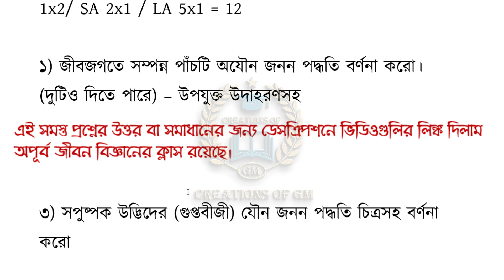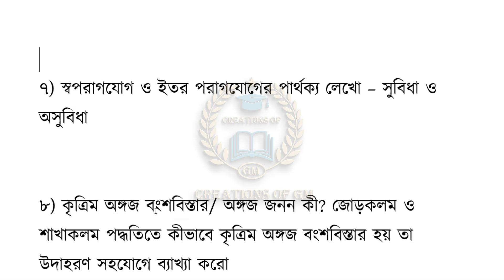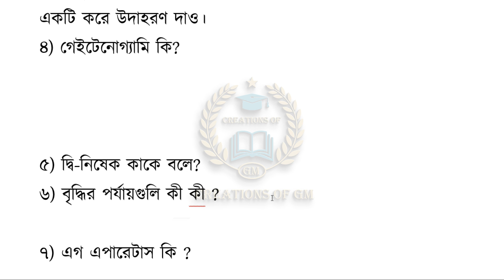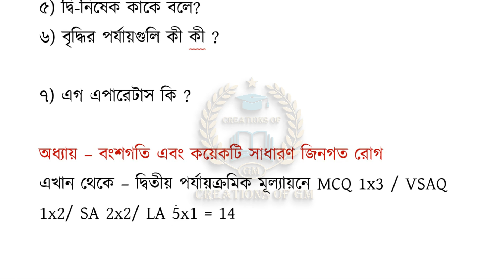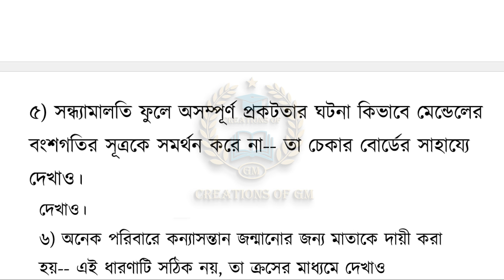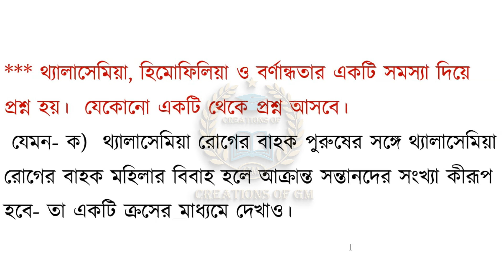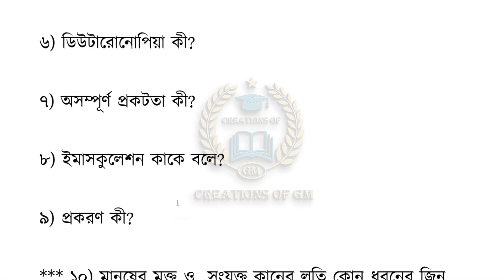Life Science suggestion madhyamik 2023/class 10 unit 2 Life science suggestion/madhyamik 23 life sci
Discussed about- “Life Science suggestion madhyamik 2023 or class 10 unit 2 Life Science suggestion or madhyamik 2023 Life Science suggestion”
topic
1) Life Science suggestion madhyamik 2023
2) class 10 unit 2 Life Science suggestion
3) madhyamik 2023 Life Science suggestion